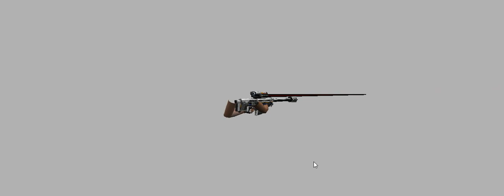Korea CSO 2016 December 1st Updates New Weapon Paints Preview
★ New Weapon Paints:
- Honey Weapon Paint
- Plastic Weapon Paint
- Snake Weapon Paint

00:00​ - 00:49 Honey Weapon Paint
00:​50 - 02:13 Snake Weapon Paint
02:14 - 03:31 Plastic Weapon Paint